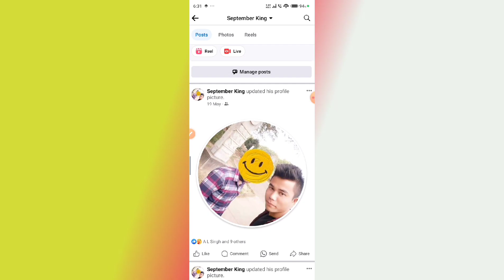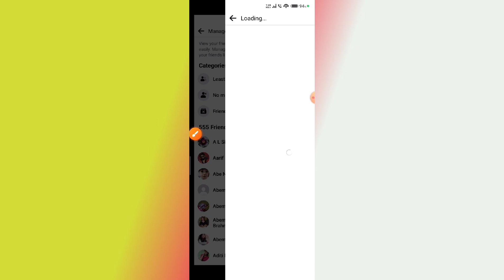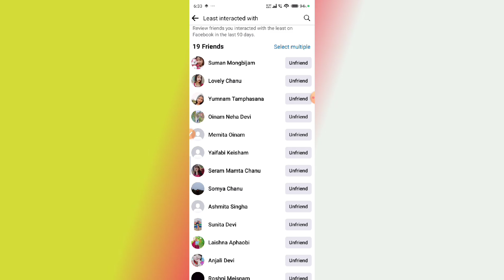How To See My Facebook Post Interacted With // Facebook Seen My Facebook Post but didn't Like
facebook ads
facebook reach
How To See My Facebook Post Interacted With
how to hide likes on facebook
how to see who visited my facebook profile
facebook marketing
increase facebook engagement
facebook posts
facebook boost
facebook algorithm
how to boost facebook page
show facebook public posts
facebook engagement posts
facebook boost post
boost facebook page
who visited my facebook profile
facebook how to make all posts private
sharing facebook posts